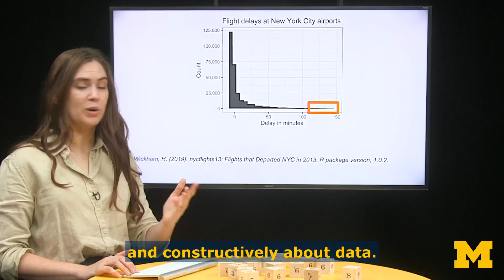Understanding Data Navigating Statistics, Science, and AI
Talking about data is never just talking about numbers. In the open online course series, “Understanding Data: Navigating Statistics, Science, and AI,” you will learn how to think critically and constructively about data. This course series gives you the language you need to ask the right questions about statistics, science, and AI so you can have more effective conversations about the things that matter to you.